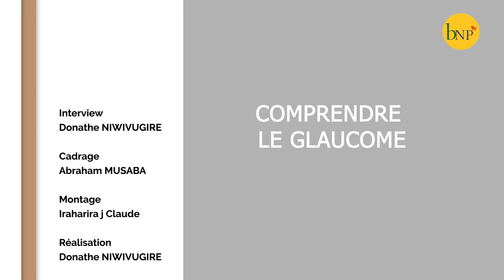Le Glaucome, une des causes de la cécité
C'est une des maladies oculaires graves se caractérisant par des altérations du champ visuel. Quelles sont ses causes ? Peut-elle être soignée ? Suivez Dr Philbert REMEZO, Ophtamologue.